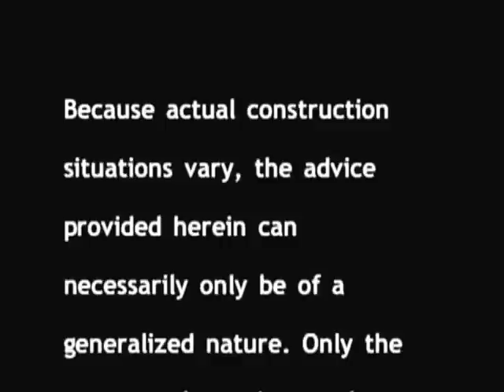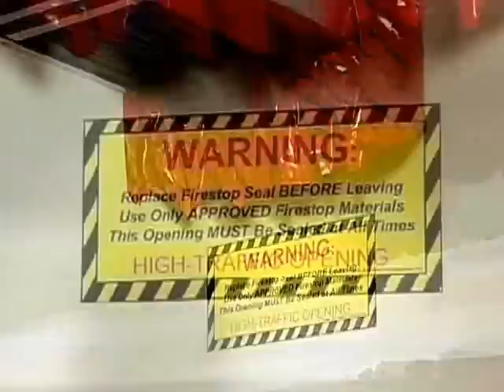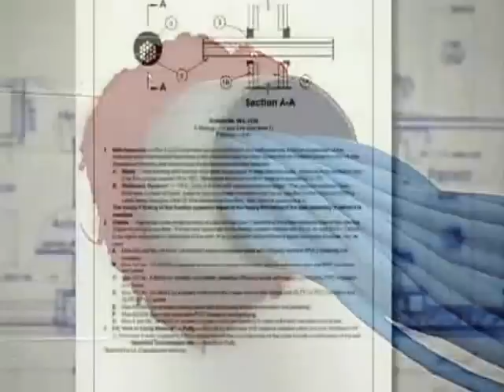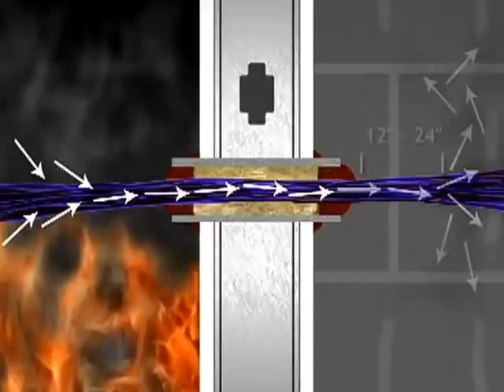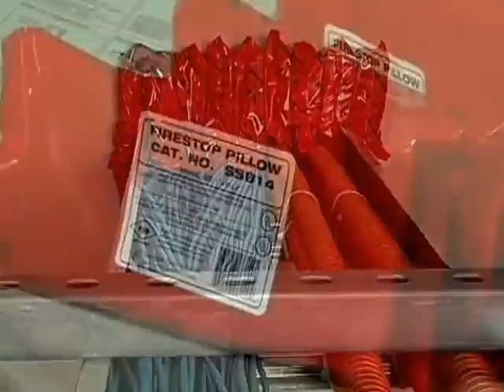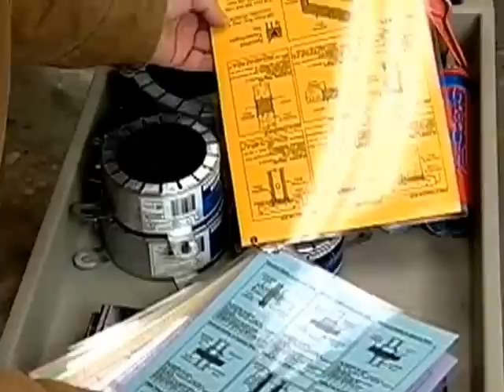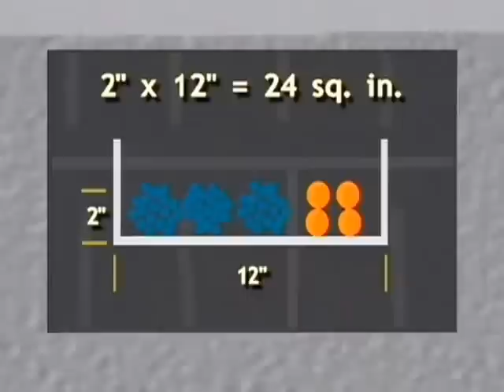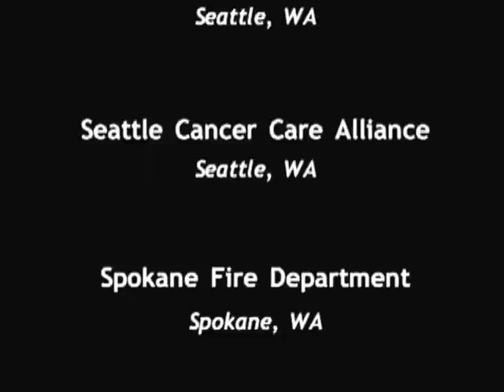Lesson 3 Firestop High Traffic Openings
Firestop high traffic opening training video.